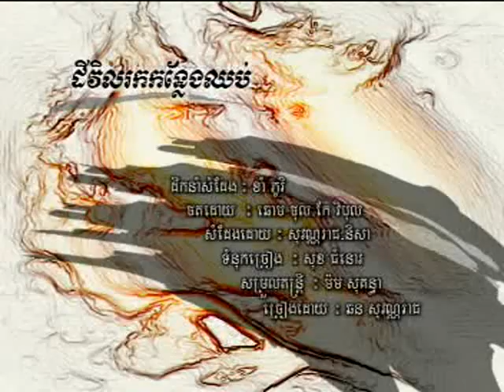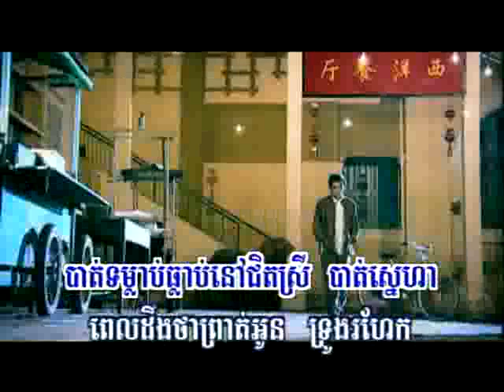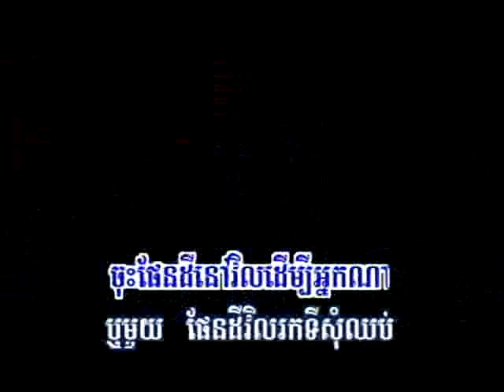Reach_ Dey Vel Rok Konlang Chuup